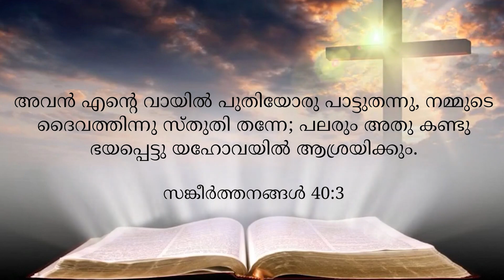BLESSED MORNING MESSAGE | Short Message Malayalam | By Pr. Roy Henry